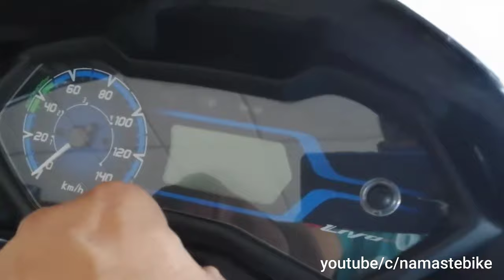2021 Honda Livo 110 disc brake bs6 | Matte Axis Grey | New Graphics | Abs | Onroad Price & Features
New 2021 Honda Livo 110 disc brake model detailed hindi review
The Honda Livo BS6 was launched starting at Rs 70,056, making it the most premium 110cc commuter offering from Honda in India. It is Rs 10,000 more expensive than its BS4 predecessor and this is due to the addition of fuel-injection and some extra features. The bike has now received its first price hike which makes it Rs 557 more expensive than before. The Honda Livo BS6 drum and disc variant is priced at Rs 70,059 and Rs 74,259 respectively. The bike competes against the TVS Star City Plus BS6 and Hero Passion Pro BS6.

Honda Livo BS6 Price
The price of Honda Livo BS6 starts at Rs. 69,971 and goes upto Rs. 74,171. Honda Livo BS6 is offered in 2 variants - Drum and the top variant Livo BS6 Disc which comes at a price tag of Rs. 74,171.
Livo Specifications
The Livo is now powered by an all-new 109.51cc engine. This is the same motor that is used in the CD 110 Dream as well, where it churns out 8.8PS and 9.3Nm. It should also make the Livo more fuel efficient than before. The engine is paired to a 4-speed gearbox. Holding the bike together is a single-downtube cradle frame suspended on a telescopic fork and twin shock absorbers. The Livo is stopped by 130mm drum brakes at both ends, but a 240mm front disc is available as an option.
Honda Livo BS6 Variants
he Honda Livo BS6 is available in two variants: Drum and Disc. The former, priced at Rs 70,059, has to make do with 130mm drum brakes at both ends while the Deluxe version is equipped with a 240mm front disc brake. The latter retails at Rs 74,259 (ex-showroom)

Livo Design
Honda has tried to give the Livo a youthful appearance with an attractive bikini fairing and smart body panels. There are some bold colour options on offer and small touches like body-coloured rear-view mirrors lend the bike a premium overall look. The sizeable tank extensions give the bike some mass and make it look modern.
Livo Features
The Livo BS6 is a more feature-rich motorcycle than its predecessor. The new engine is now brought to life by a silent ACG starter, and Honda has included an engine kill-switch and side-stand cut-off as well. Instrumentation continues to be semi-digital but the design of the console is new.
Honda Livo BS6 Competitors
The 110cc commuter space is a hotly contested segment and the Livo has to fend off the likes of the TVS Star City Plus BS6, Hero Passion Pro BS6 and Bajaj Platina 110.